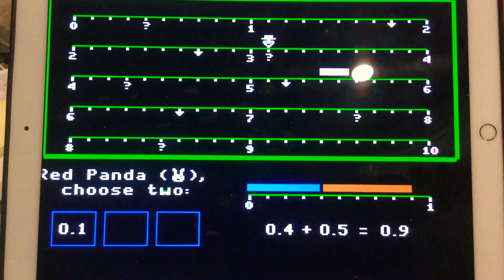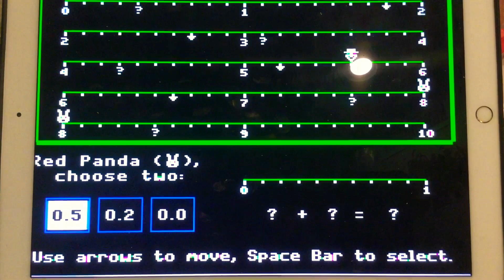Path Tactics Decimal Dash Race Game Hare (Red Panda) Versus Tortoise (AI) Part Two (+)